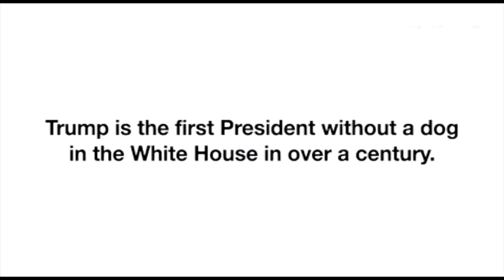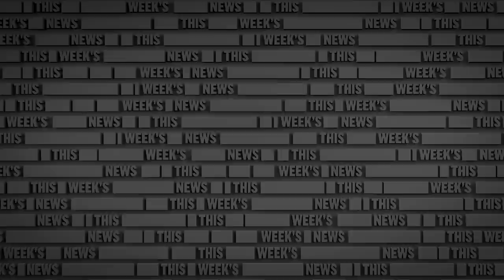The Russell Howard Hour - Series 4, Episode 6 | Full Episode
In series 4, episode 6 of The Russell Howard Hour, Russell takes on Trump's so called "immunity" and pushing of Regeneron, the famous fly from the Mike Pence debate, comparison of attack ads between Biden and Trump, new lockdown measures and the huge Track and Trace Excel glitch. He asks his friends about their weirdest obsession, asks Taskmaster's Greg Davies & Alex Horne Your Questions and interviews James Bay.